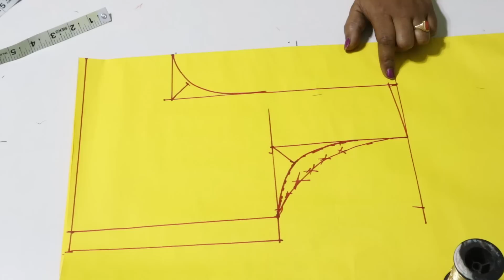ఈ ఒక్క సీక్రెట్ ఫార్ములతో ఏ సైజ్ బ్లౌజ్ అయినా సరే హాండ్స్ తో సహా పర్ఫెక్ట్ గా నేర్చుకోండి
ఏ సైజ్ బ్లౌజ్ అయినా సరే నెక్ &షోల్డర్ కి ఈ ఫార్ములా కరెక్ట్ సెట్ అవుతుంది//హాండ్ కూడా ఫార్ములాతో 👌